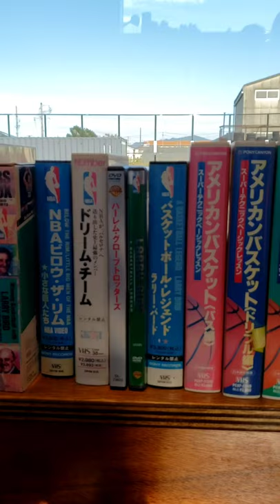Basketball court with mini cafe and Kobe wall art.